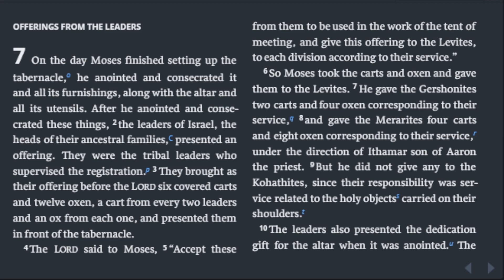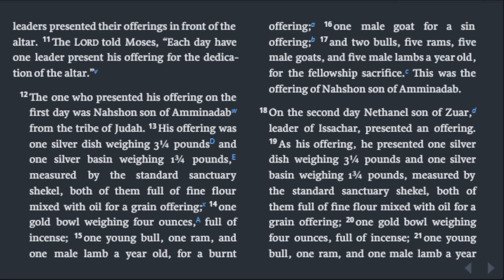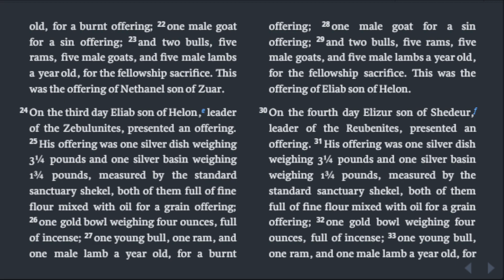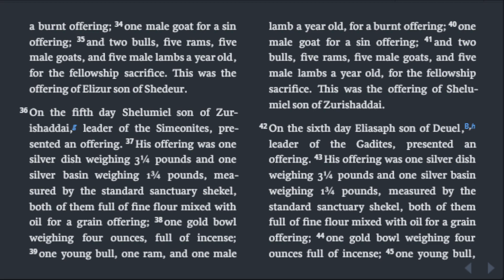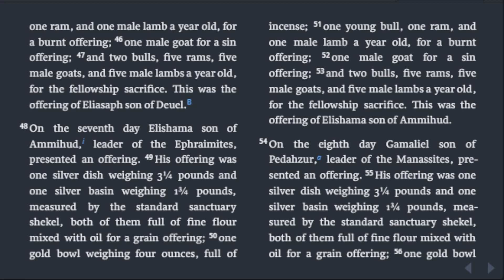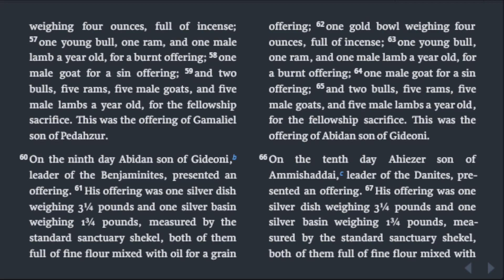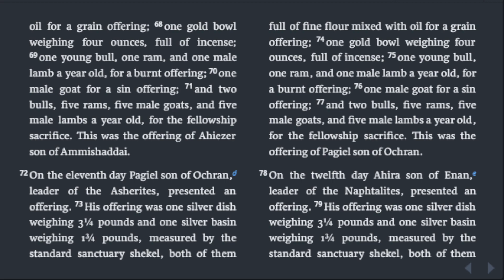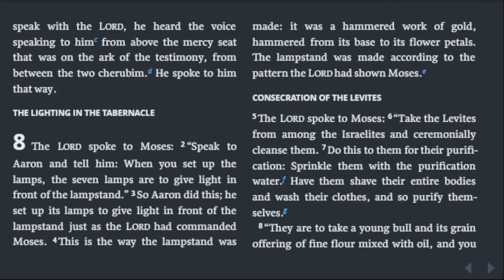Numbers 7, Chronological Bible in a Year, Day 57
Day 57

Today’s reading: Numbers 7